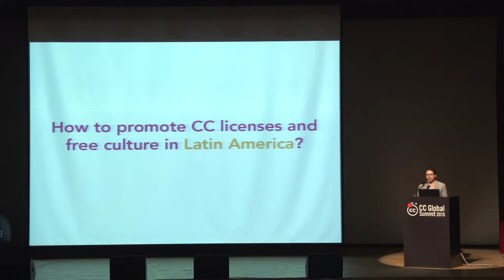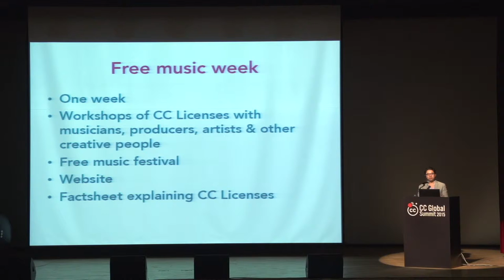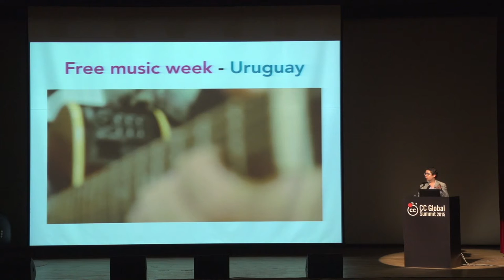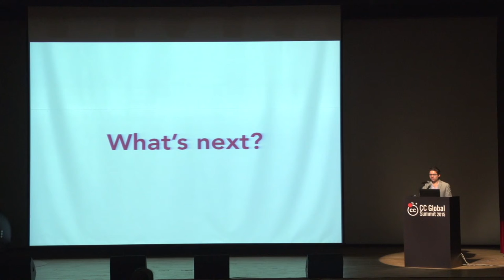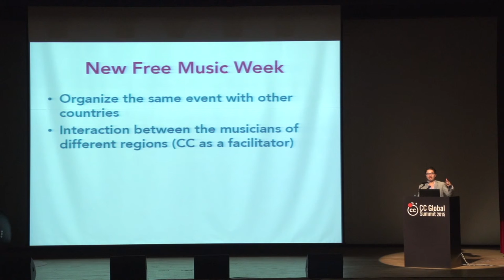Free Music Week / Jorge Gabriel Jimenez _CC Guatemala